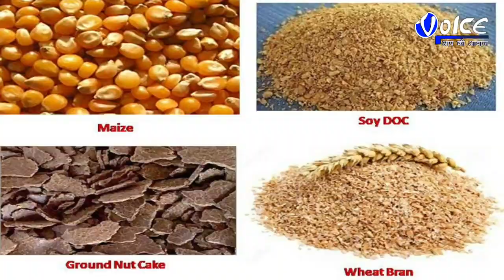আবারো মালদার পরিযায়ী শ্রমিকের মৃত্যু এবার আসামে জোরহাটি এলাকায়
* কাজ করতে গিয়ে টাওয়ার থেকে পড়ে গিয়ে মৃত্যু হয় আসামে

* সুত্রে জানা গেছে আনুমানিক গত দু'মাস আগে কাজ করতে যায়

* এনায়েতপুরের এক পরিযায়ী শ্রমিক

* পরিবার সুত্রে জানা গেছে আনুমানিক গত দু'মাস আগে শফিকুল মমিনের ছেলে ছোটু মমিন কাজ করতে গিয়েছিল আসামে জোরজলহাটি এলাকায়।

* সেখানে টাওয়ার থেকে পড়ে গিয়ে মৃত্যু হয় যায় বলে দাবি পরিবারের